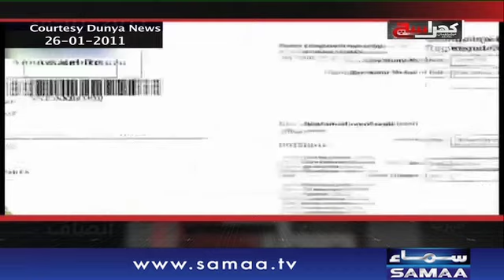Khara Sach |‬ Mubashir Lucman | SAMAA TV |‬ 26 March 2018